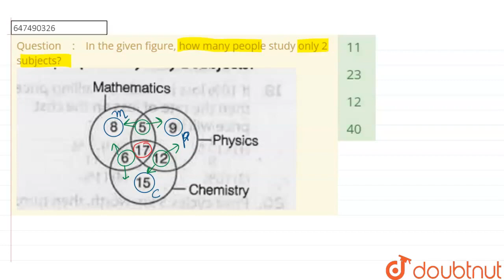In the given figure, how many people study only 2 subjects? \n\n\n | CLASS 14 | Practice Set 10 ...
In the given figure, how many people study only 2 subjects? \n\n\n
Class: 14
Subject: MATHS
Chapter: Practice Set 10
Board:GOVT

👉 Have Any Query? Ask Us.